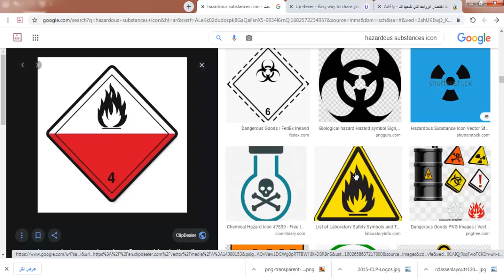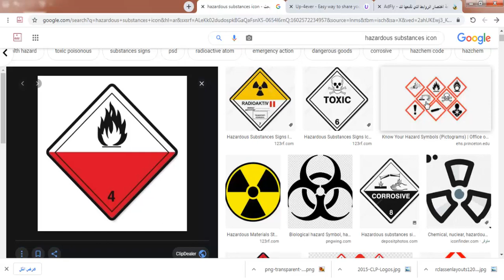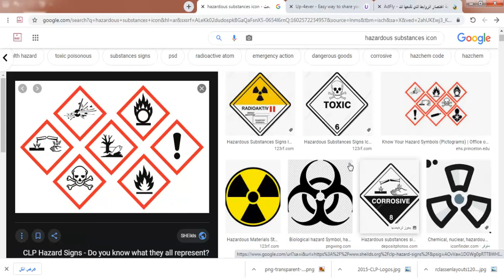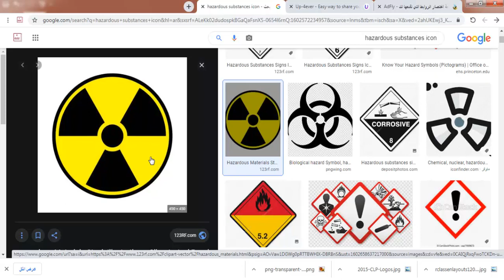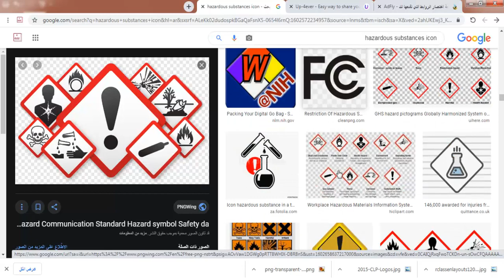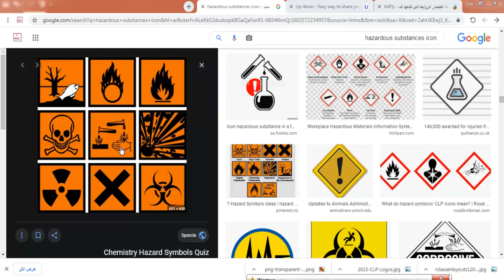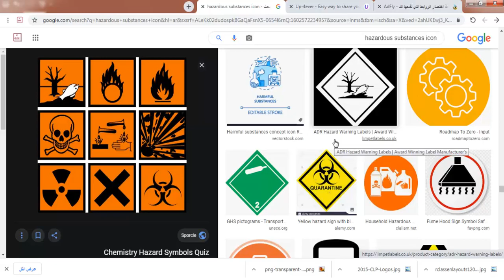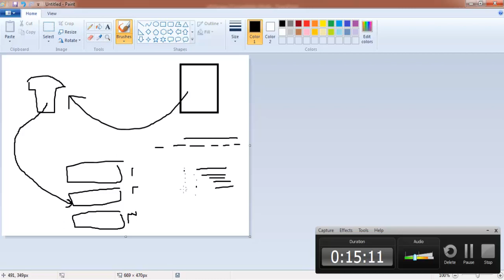تصميم برنامج المواد الخطرة من الصفر الدرس الاول المقدمة Microsoft Access